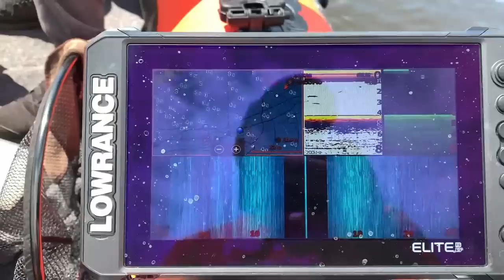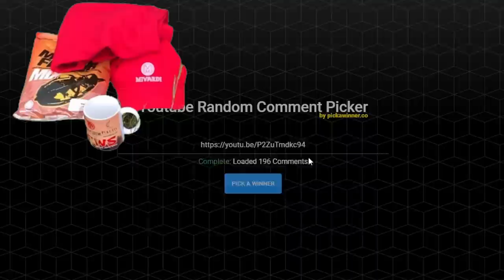Starkių žvejyba Nemune 2022 fws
Starkių fiesta Nemune džigu 12 vnt👍 2022
Starkiai pagauti srovėje sunkiu džigu ir kaip visada Nemunas nebūtų Nemunas jis mus apdovanojo vėl gi bonusu, kokia žuvis mus nustebino pamatysite filmuke. Jungiam žiūrim ir būtinai prenumeruojam bei laikinam !!!
Konkurso nugalėtojų traukimą rasite video gale.
SVEIKINAME LAIMĖTOJUS 👇
Mivardi ir Pukutis įsteiktus prizus laimėjo :
1. Trečią prizų komplektą laimėjo 👉 Dovydas Laurinaitis
2. Antrą prizų komplektą laimėjo👉  Misteris Blue
3.  Pirmą prizų komplektą laimėjo👉  Evaldas Linkis

Nugalėtojus prašome kuo skubiau su mumis susisiekti. Tai turite padaryti per savaitę laiko  👇